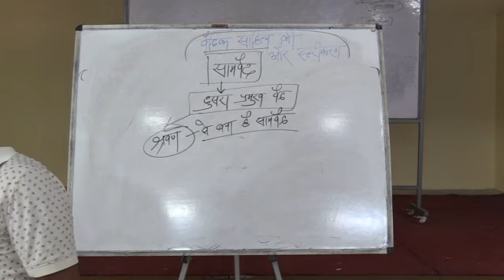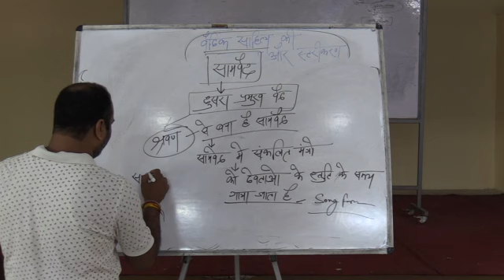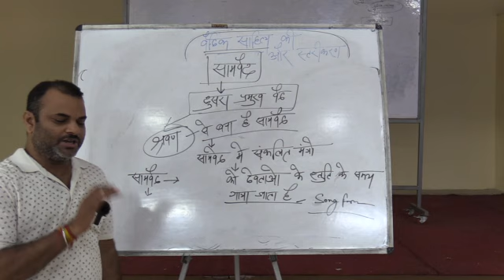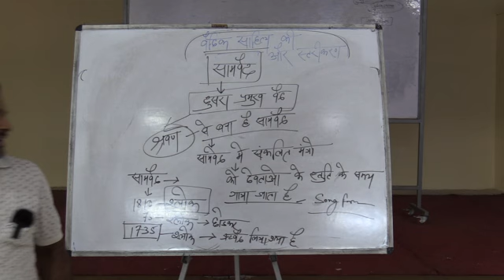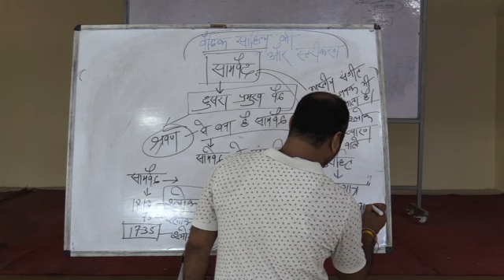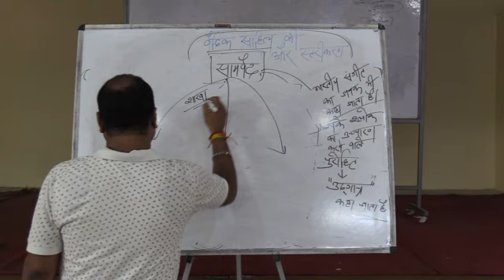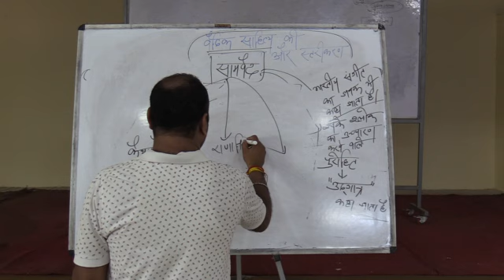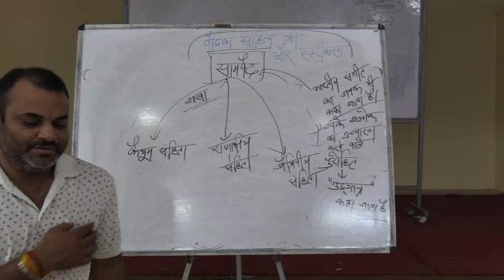JPSC MAINS HISTORY